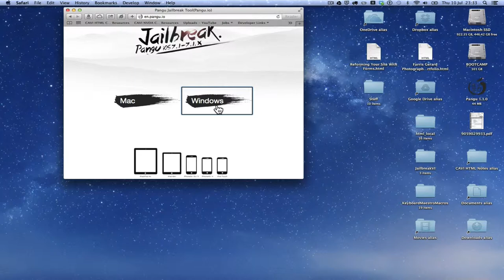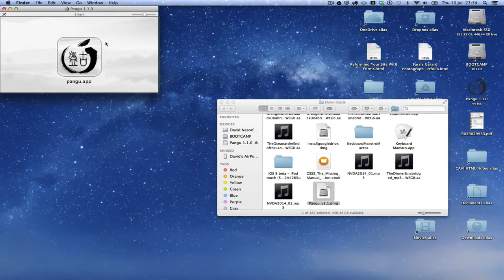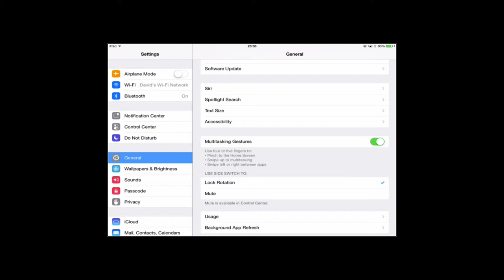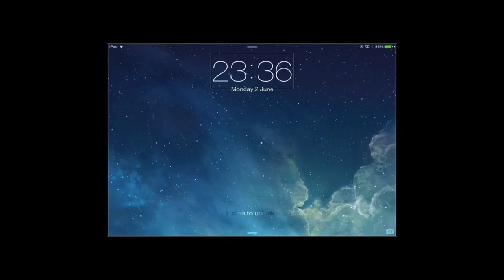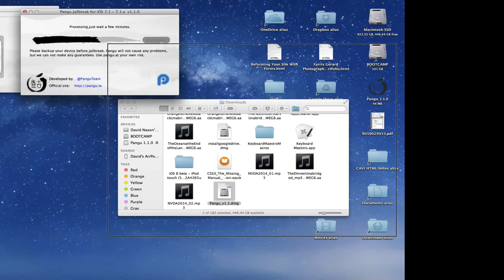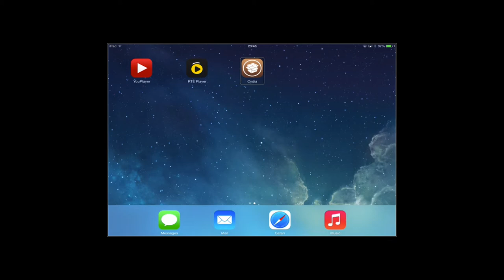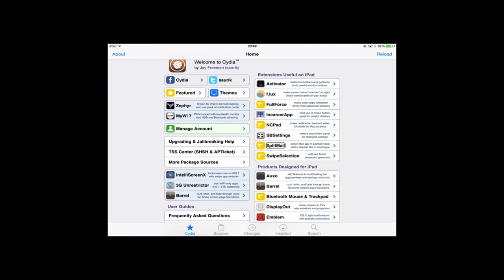How to jailbreak iOS 7.1.x with Pangu using VoiceOver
The Pangu jailbreak tool for iOS 7.1.x was released in late June 2014 and jailbreaks iPhone, iPod Touch and iPad running iOS 7.1, 7.1.1 and 7.1.2 at time of recording.
It is quite a simple process and is accessible to VoiceOver users on Mac, though some messages are not read, so follow my instructions. On Windows the tool is less screen-reader friendly, but I'm told it can be done using the Jaws cursor.
Once jjailbroken, you will have access to Cydia, where you can download jailbreak apps and tweaks.
VoiceOver is a screen-reader which is built in to both iOS and Mac OSX, and allows blind and low vision users have full access to their devices.